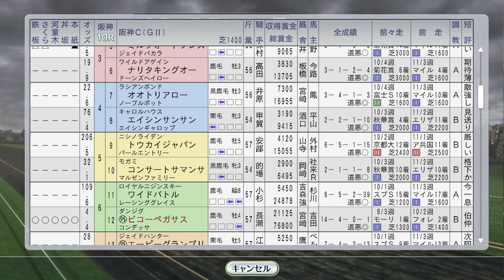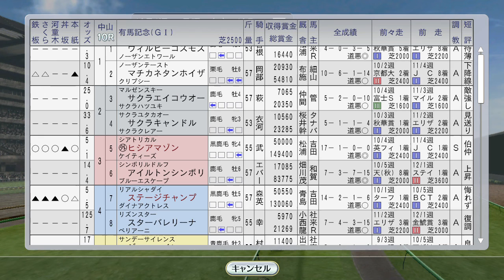1995年の総決算、有馬記念。 12月4週【ウイニングポスト8 2016：競馬ゲーム】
有馬記念には、牡馬三冠＋凱旋門賞連覇ナリタブライアン、牝馬三冠＋JC連覇ヒシアマゾン（引退レース）、ステージチャンプ、2冠馬マヤノトップガンの豪華4頭出し。クラブ馬でダンスパートナーの牝馬三冠を阻止したサクラキャンドルも。
その他、エムアイブランが海外遠征マリブS、アブクマポーロが東京大賞典に。阪神カップはシンコウラブリイの引退レース。ビコーペガサスと対決です。

（前）1995年海外セール タイキシャトル、シーキングザパール、ブラックホーク、ミッドナイトベット 12月3週：
12月3週レース 朝日杯FS バブルガムフェロー vs フサイチコンコルド：
1996年スタート！1月1週～1月2週 フェアリーS ファビラスラフイン。ユーセイトップランもレース：